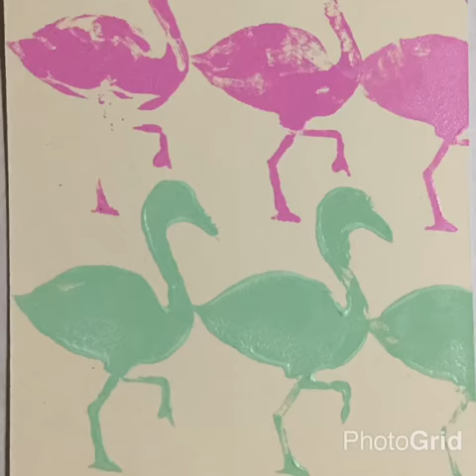DIY Flamingo Print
DIY Flamingo Print with linoleum stamp @ artCREATORblog.com